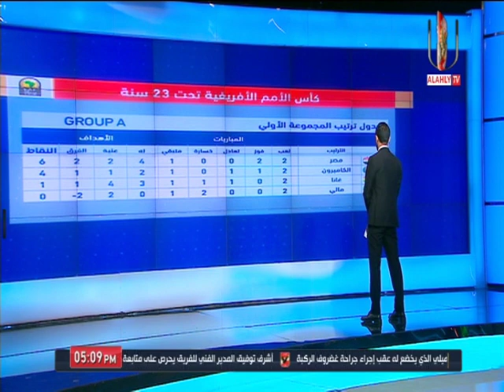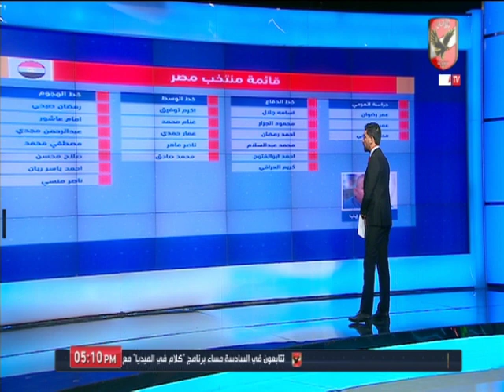اسلام الشاطر يستعرض " انفوجرافيك " عن مباراة منتخب مصر الأوليمبي أمام الكاميرون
التردد: 12341 أفقي.
القمر: نايل سات.
معامل الخطأ: 5/6.
معدل الترميز: 27500